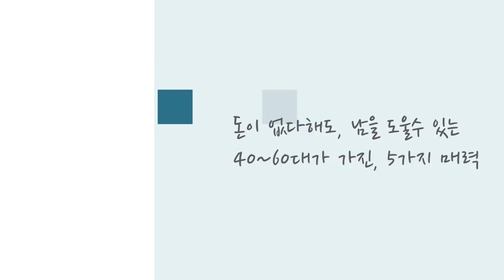40~60대가 가진, 돈이 없어도, 남을 도울수 있는 매력 5가지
오늘의 영상은 우리가 젊은 시절에서는 생각을 구체적으로 하지 못하고 살다가  중년이 접어 들면서 부터는 옆과, 뒤, 앞을 보게되는 잠깐의 여유와 함께 나의 주변에 시선과 마음을 주게 됩니다. 하지만, 정말 도움을 주고 싶고, 힘이 되어주고 싶은 환경적인 모습을 볼때면ㅡ 먼저 떠오르는게 '경제적힘-돈" 이죠.
그런데, 과연 돈이 제일 이겠지만. 그것 말고는 내가 주변사람에게 힘이 되고, 도움,행복,인생의 동반을 줄 매개체가 과연 없는 걸까요?
오늘의 영상에서는 그 외 관해서 저의 생각을 말씀드리면서, 여러분들과 함께 하는 시간을 갖고자 합니다.
많은 시청과 관심 부탁드리면서, 더 좋은 삶의 지혜와 생각이 있으신 모든 분들은 댓글에 의견을 주시어서,
영상 시청을 하시는 분들과 삶의 공유의 시간이 되면 하는 바램이 큰 마음으로 영상을
준비해서 올려드립니다.

Road Driving